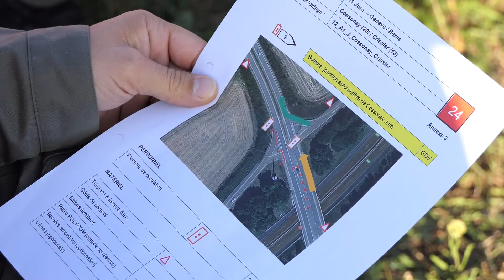Cours de répétition FIR 2019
Retour en images sur les instructions données au hommes de la FIR pour leur cours de répétition annuel.

Au programme: du découpage, des battues, des radios et du délestage autoroutier.